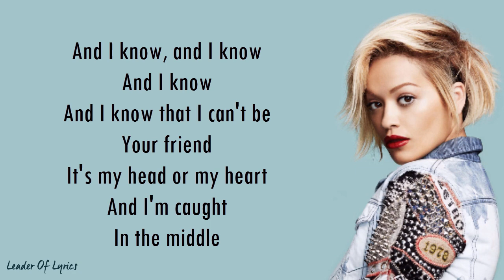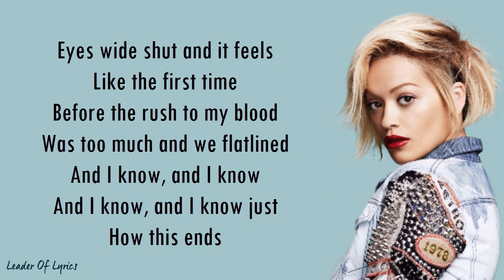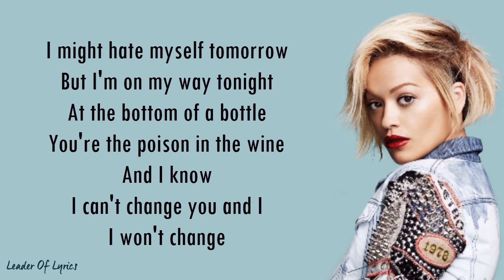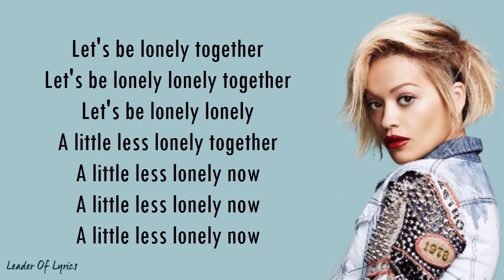Avicii - LONELY TOGETHER (Lyrics) ft. Rita Ora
Hey ! Guys.
So, this video is about lyrics (Official Lyric Video) for a beautiful song called " LONELY TOGETHER ", originally by Avicii feat. Rita Ora.